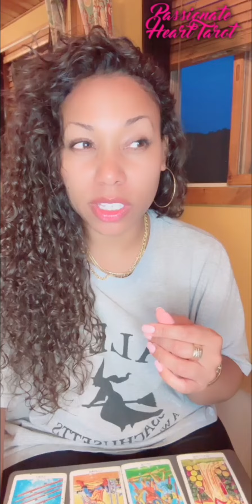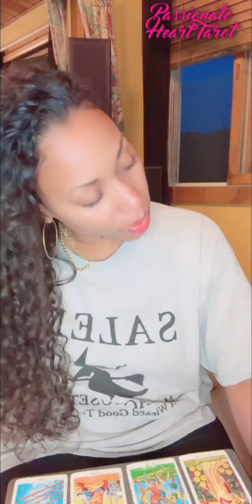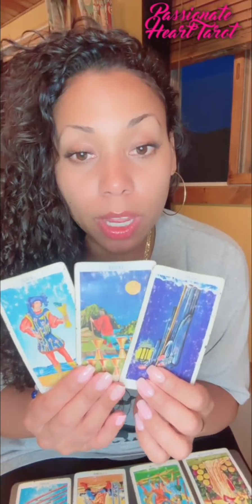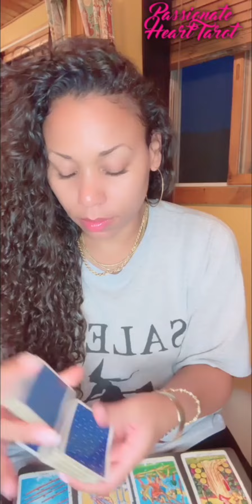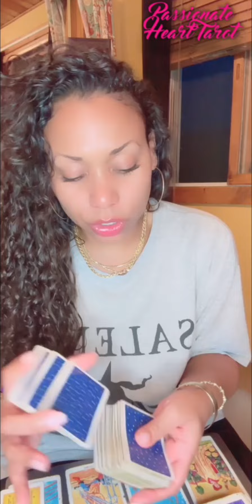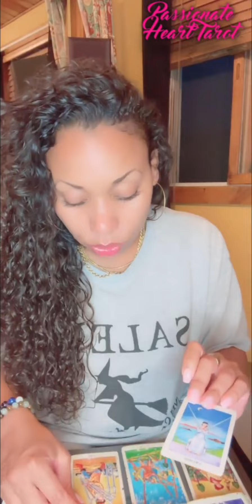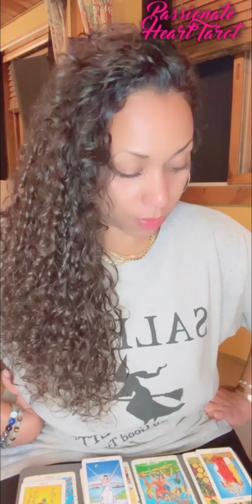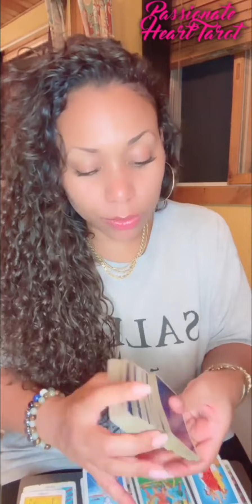They Want a Fresh Start - But Feel Unworthy of You. Your Independence Has Sparked Wild Thoughts in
·:*¨**Please Note: All readings, information given and questions answered should not be regarded as financial, relationship, legal, medical, psychological or business fact or advice and are subject to your own judgement and interpretation. Tarot readings are never 100% accurate or guaranteed.

                                                        ✨💖Love & Light💖✨